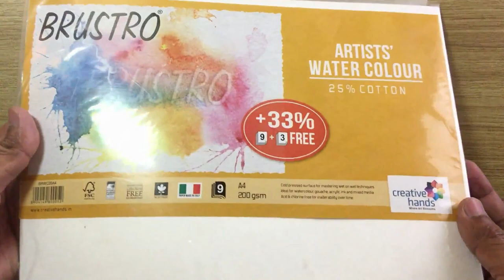Moon Light Watercolor painting !! Happy Eid Drawing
Happy EID to all of you. moon light drawing for beginners .
Divine_Life_Society